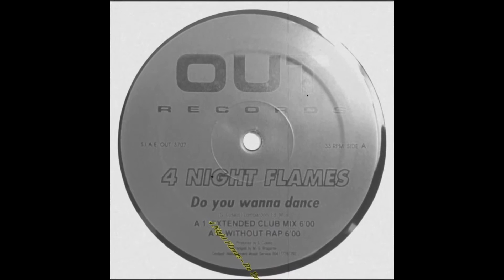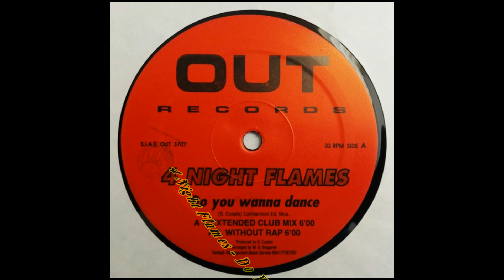4 Night Flames - Do You Wanna Dance (Without Rap)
Label:Out ‎– OUT 3707
Format:Vinyl, 12", 33 ⅓ RPM
Country:Italy
Released:1994
Genre:Electronic
Style:Italodance, Euro House